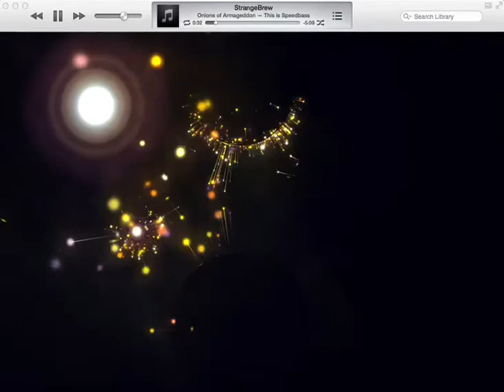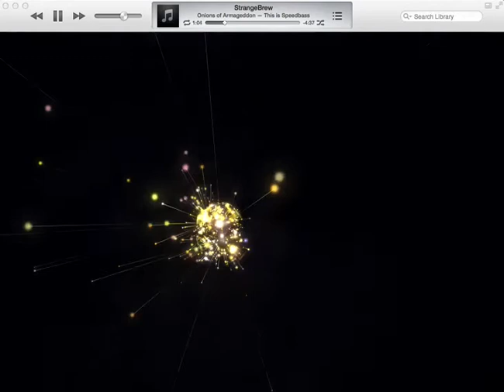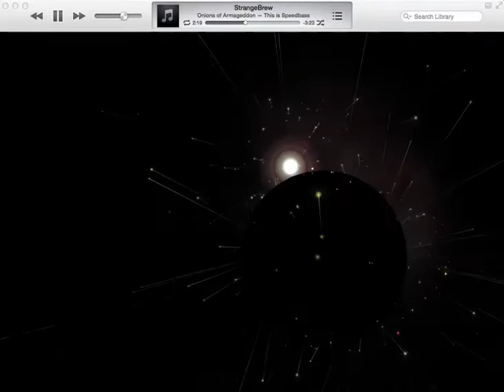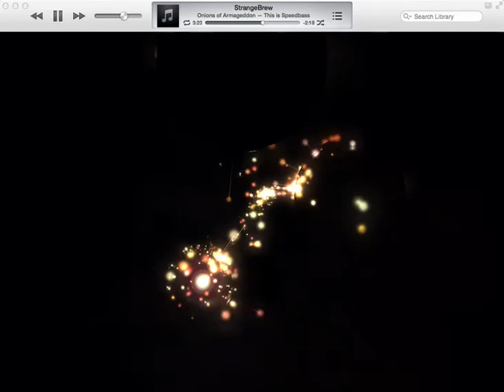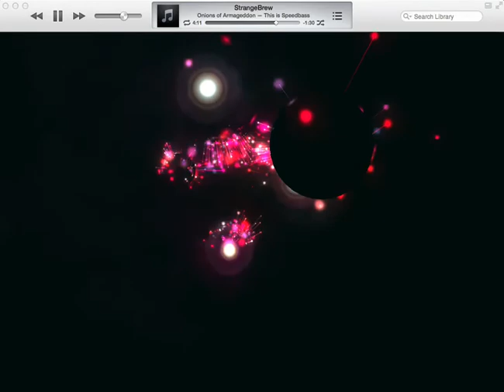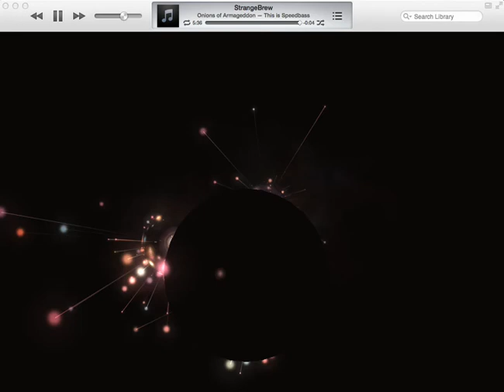Onions of Armageddon - Strangebrew- [Speed bass]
1 of the 7 tracks i ever found of these guys, was made in 77 ! and as Fast Tekno / Gabber dj I love this and would like more but cant find em in iShop / piratebay / official or not..no where online anymore !?
Has anyone else got any [more] of they're material please!!?